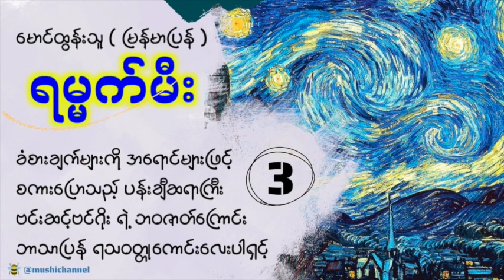Ep:3 | ရမ္မက်မီး 👨‍🎨 ( ကမ္ဘာကျော် ပန်းချီဆရာကြီး ဗင်းဆင့်ဗင်ဂိုးရဲ့ဘဝဇာတ်လမ်းလေးပါ။ )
👨‍🎨 အလွန်ရှေးကျသော အတွေးအခေါ် အယူအဆများကို လက်ခံထားသည့် ပန်းချီကားအရောင်းဆိုင်များ၌ အရောင်းစာရေးလုပ်ခဲ့ရသော ဘဝ ...

👨‍🎨 မိမိက အသည်းနှင့်အောင်ချစ်ပါသော်လည်း တစ်ဖက်က နည်းနည်းလေးမှ ချစ်တုံ့မပြန်သဖြင့် ချစ်ခွင့်မပိုင်ဖြစ်ခဲ့ရသည့် ဘဝ ...

👨‍🎨 ဆင်းရဲသား အလုပ်သမား မိသားစုများကြား၌ တရားသာဟောပြောနိုင်ပြီး လက်တွေ့တွင် ဘာအကူအညီမှ မပေးနိုင်သဖြင့် ကိုယ်စိတ်နှစ်ပါး ဆင်းရဲခဲ့ရသည့် ဘဝ . . .

👨‍🎨 အစားအစာကို ဝဝလင်လင်မစားရဘဲ ဇွဲနပဲကြီးစွာဖြင့် စိတ်ခံစားမှုများအပြည့်ပါသော ပန်းချီကားများကို ရေးဆွဲနေခဲ့ရသည့် ပန်းချီဆရာဘဝ . .

👨‍🎨 စိတ်ကျန်းမာရေး ချို့တဲ့မှုကြောင့် စိတ္တဇဆေးရုံ၌ နေရစဉ်အတွင်း သူ့ပတ်ဝန်းကျင်ရှိ အခြား စိတ္တဇဝေဒနာသည်များအားကြည့်ကာ စိတ်မချမ်းမမြေ့ဖြစ်ခဲ့ရသည့် ဘဝ . . .

‘ရမ္မက်မီး' ဟု အမည်ပေးထားသော ဤဝတ္ထု Lust For Life သည် ပန်းချီဆရာ ဗင်းဆင့်ဗင်ဂိုး၏ ကြမ်းတမ်းသည့်ဘဝခရီးကို ရသအပြည့်နှင့် ရေးဖွဲ့ထားသော ဝတ္ထုကြီးဖြစ်သည်။